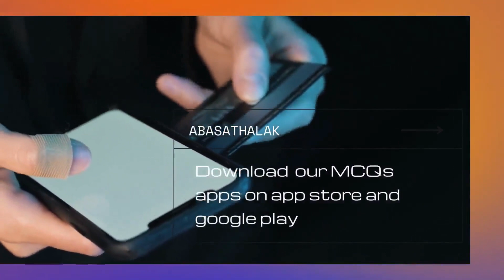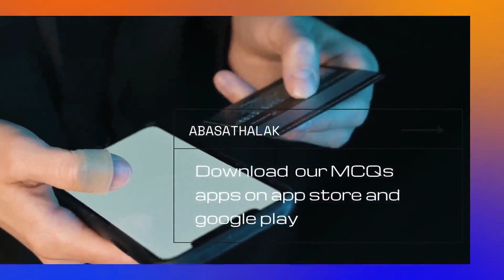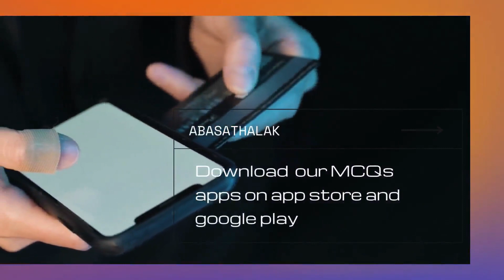05.Parasitology Dr Ayman - GIT module - 3